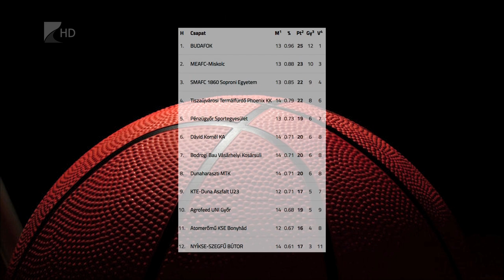Egy dobás döntött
Kétpontos vereséget szenvedett hazai pályán a NYÍKSE-Szegfű Bútor. A nyíregyházi kosarasok az NB I/B Zöld csoport 16. fordulójában a Győrt fogadták és a vendégek 70-68-as győzelemmel távoztak a Bánki csarnokából. A sereghajtó NYÍKSE vasárnap a Kecskemét U23-as csapatát látja vendégül.